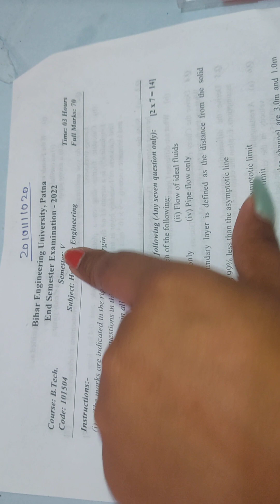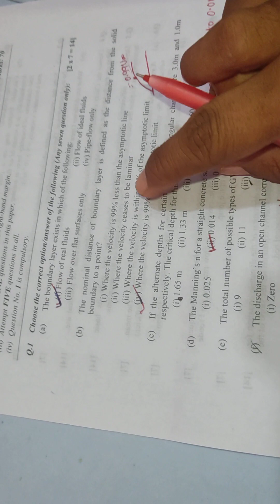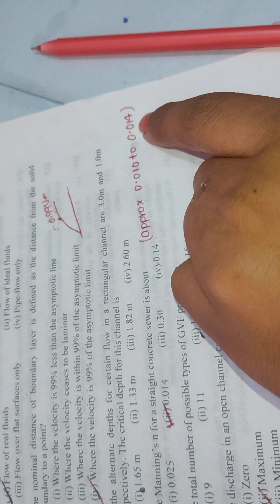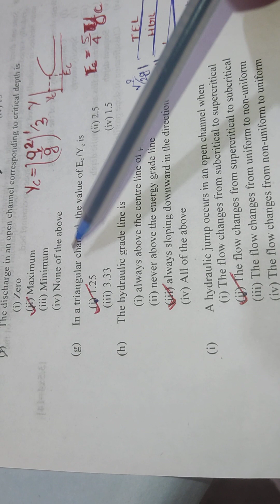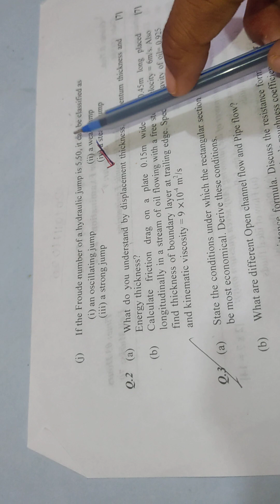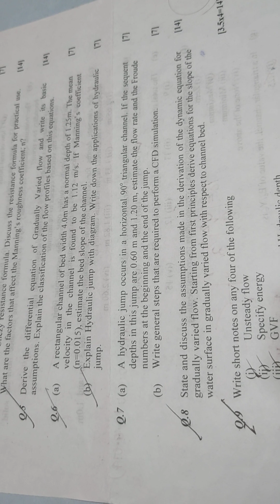Hydraulic BEU -PYQ solution Vth sem#beu